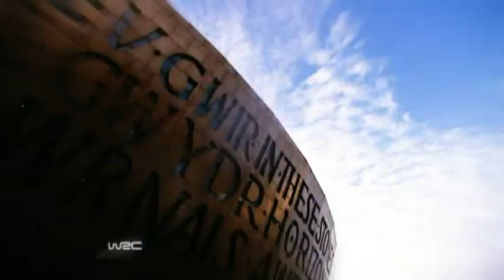WRC 2010 - Britská Rally (13/11/2010 8:00)